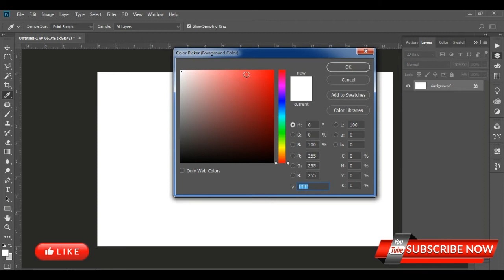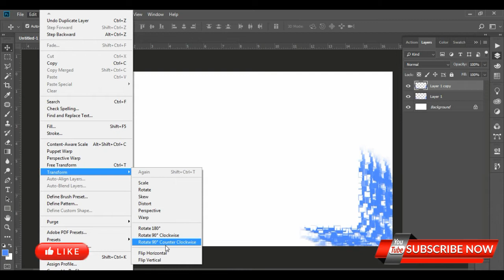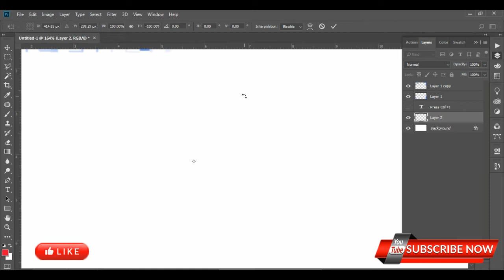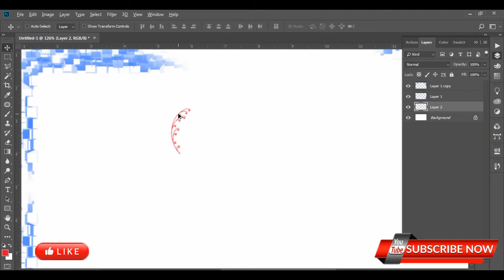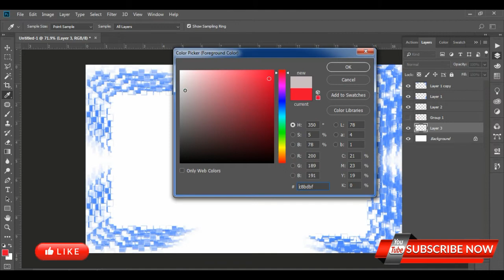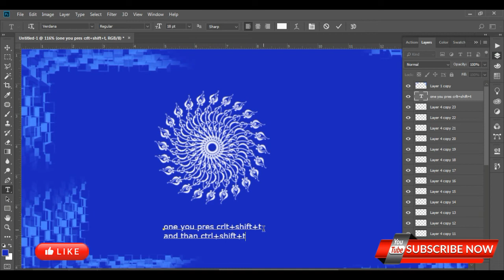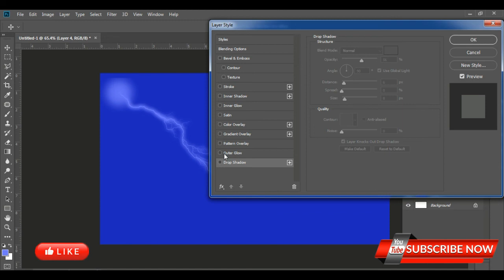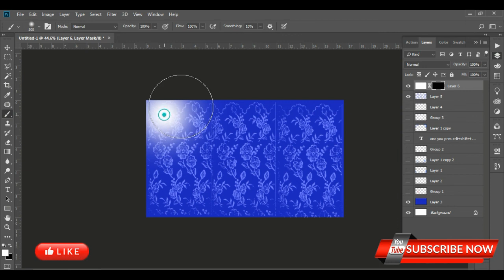Unbelievable! Watch THIS to Master Brush Installation & Usage in Photoshop | Free Brushes Bundle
No matter what you're looking to learn in Photoshop, you're bound to find it in our library. Topics include Photo Special Effects in Photoshop, Photo Manipulations in Photoshop, video editing, Animation in Photoshop. The Basics of Photoshop, Designing in Photoshop, and more !!

The area I'm interested in Photo Retouching, Photo-manipulation... I believe that massive layers of imagination allow me to create interesting, nontrivial ideas. And on this channel, I upload Photoshop Tutorials Regularly. I publish videos in Hindi.

I spend almost every day with Photoshop and in time I was able to gain more and more knowledge about Photoshop to improve my skills and make my tutorials better.

File Password Protected pleas watch video Password show in video
This will help the channel grow and I'll continue to provide free content for you all.

Happy Learning..!!

How to Make an HDR Effect in Photoshop
The 6 Best HDR Effect Photoshop Actions
How to Add a HDR Effect to Your Images in Photoshop
Free Action Download
HDR Effect [With a Single Click] - Photoshop Tutorial
Create Amazing HDF Effect in Photoshop with single Jpeg
How to Enhance Photos with HDR Toning-Photoshop Tutorial
HDR Effect Tutorial (ONLY 1 CLICK)
1-Minute Photoshop -HDR Effect!
how to create better HDR photos in Photoshop
Dramatic contrast HDR Effect | photoshop tutorial
Trending HDR Effect Tutorial | Get HDR Look in Photoshop (?)
Amazing HDR Effect | HDR toning in photoshop | HDR toning photoshop 2022
Use color tone in with HDR effect
how to change color many photos
how to use action in photoshop
how to create action in photoshop
one click to change color effect in photoshop
Advance Photoshop Tutorial 2022
create color effect in photoshop
hdr effect ko use kese kre
hdr effect ka action fee
Free photoshop action download How to Make an HDR Effect in Photoshop
Free Action Download
1-Minute Photoshop -HDR Effect!
Free photoshop action download
elements
express
elements 15
photoshop animation
astrophotography
photoshop adobe
ad poster design in photoshop
how to make ad poster in photoshop
by dragging
black and white
blurry
beginner
photoshop background
cs6
cs5
photoshop cc
add banner design in photoshop
disappeared
digital painting
high definitions
designing poster in photoshop
greyed out
photoshop for beginners
graphic design
green screen
hair

adobe photoshop
advanced
anime
art
digital art
dispersion
drawing
easy,glitch,grayscale,how to add a brush in photoshop,how to create brush on photoshop,how to download and use brushes in photoshop,how to insert brush in photoshop,how to install a brush in photoshop,how to install brush tool in photoshop,how to install new brush in photoshop,how use brush tool in photoshop,ipad,iphone,jpeg,neeraj singh creative design,photoshop cs6